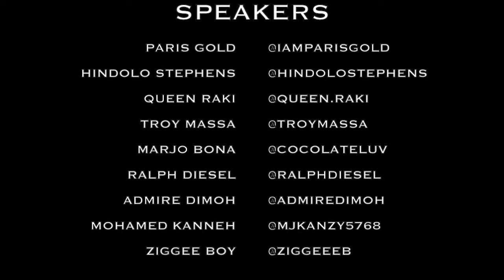Sierra Leone Youth Conference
"S.L.Y. Con '' is a virtual conference, hosted by Paris Gold to showcase the unity in the youth of Sierra Leone. Youth that are actively promoting and elevating our country in their daily and professional lives. This conference is designed to uplift our Sierra Leonean youth's, support and donate to the platform's that are making a difference in the future of Sierra Leone.
 This Conference was held via Zoom!

For More information please support below!

1. Paris Gold - Entrepreneur, Artist, Songwriter, Founder of The Paris Gold Foundation,  Ceo of Golden Trace Record’s & Practitioner Nursing Student
(Entertainment & Health advocate)

2.  Hindolo Stephens - Head of communications & Programmes Manager for Patriotic Youth Sierra Leone
(Youth Activist)

3. Queen Raki - Entrepreneur, Behavior Therapist, & Children’s Activist
Social Media - Instagram
(Awareness)

4. Troy Massa - Background in International Public Health Sciences,
President of Africa Gives Back International (AGBI), Celebrity Creative Director,
Philanthropist & Entrepreneur
Social Media - Instagram

5. Marjo Bona - Ceo of Cocorobics Entertainment
Social Media - Instagram - Cocolateluv
(Arts)

6. Ziggee Boy - Sound Engineer, Producer ,Ceo of K1ngw1n Record’s, & Cyber security Blue Team Hacker &  I.T. specialist
(Music & I.T.)

7. Admire Dimoh - Celebrity Hair Stylist,  Entrepreneur, Influencer, Founder of Sierraleoneanskillingit_
(Media)

8. Mohammed Kanneh - Vice President of Sierra Leone  Medical Students Association   College of Medicine & Allied Health Sciences at  University of Sierra Leone
(Health)

9. Ralph Diesel - Serial Entrepreneur, Subway franchise owner,
Generational Wealth Advisor
(Finance)

                               Thank You all for being a part of this conference!
                                  Your time and efforts are greatly appreciated
                                                        God Bless Sierra Leone